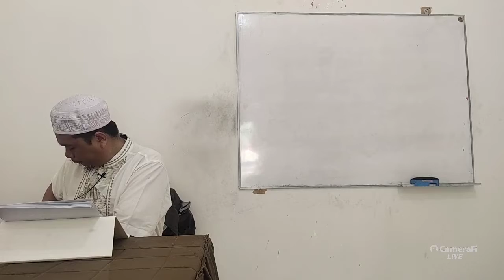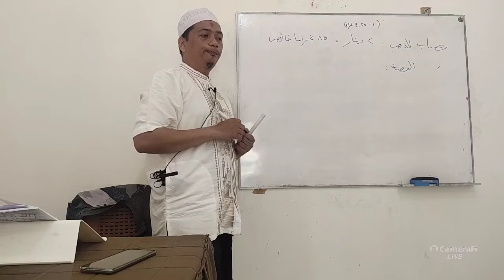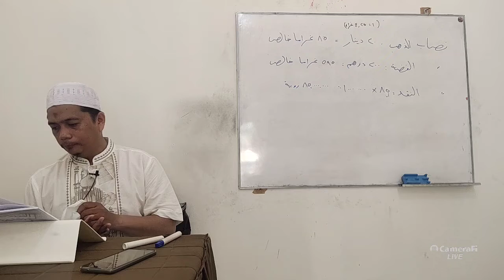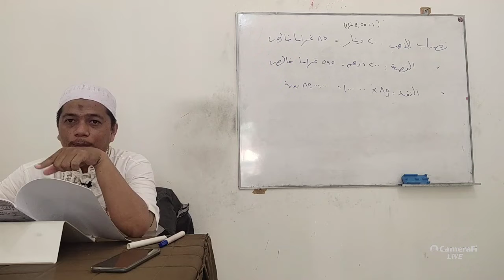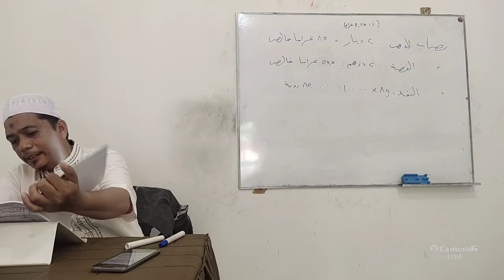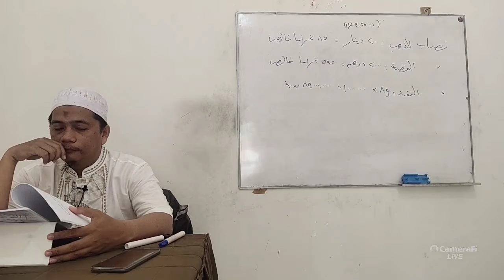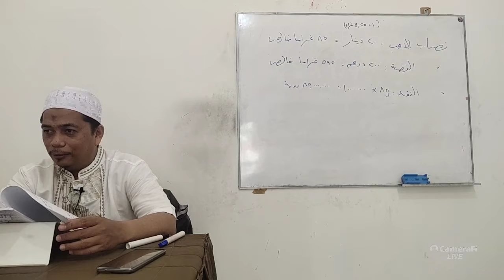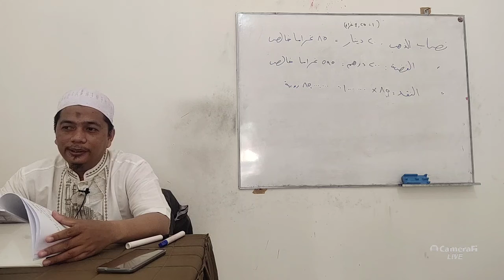22. Zakat Mata Uang dan Perdagangan